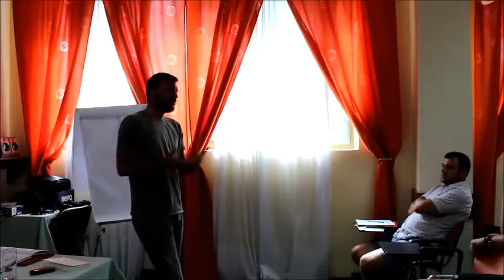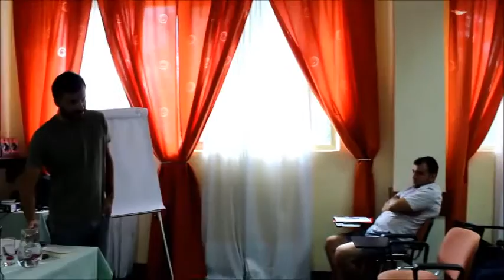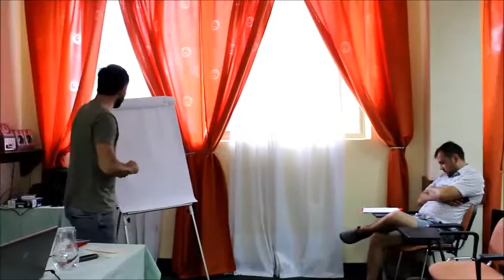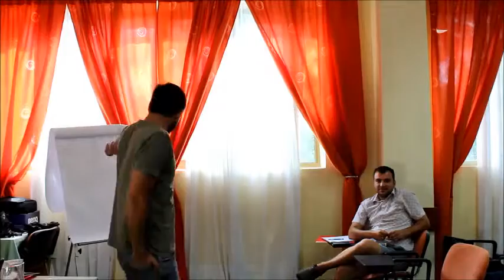Игор Јованоски - Секојдневна политика и етика на секојдневието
Видео запис од предавањето на Игор Јованоски со наслов „Секојдневна политика и етика на секојдневието“ кое се одржа во рамки на школата за Политика и критика 2015. / 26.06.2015, Охрид.

ШКОЛА ЗА ПОЛИТИКА И КРИТИКА 2015

Серијата на четири политички работилници во рамките на Школата за политика и критика 2015 се концептуално продолжение на активностите на Школата за политика и критика 2014. Тие целат кон овозможување на простор како за учење на стратегиите за овозможување на големи коалиции и акција во рамките на нив, така и за генерирање ново теоретско знаење за политичките предизвици во постојниот контекст. Школата на поголема група на активисти ќе им овозможи работа со искусни политички активисти и теоретичари.

Порастот на неолибералните политики од една страна, и порастот на авторитарните практики на владата од друга, во континуитет создава разорување, страв и политичка демобилизација на социјалните движења. Недостатокот на стратегии за пристап до различни општествени групи од страна на активистите за да се создаде поширока алијанса на општествени актери што би спровеле стратегии за акција кон социјална правда, слобода и демократија, создава фрагментиран простор за промена. Треба да ги обединиме прогресивните сили во акција.

Недостатокот на посериозна политичка конфронтација со постојниот неолиберален консензус во рамките на политичките фактори изискува мобилизација на левичарски дискурс и пошироките социјални структури. Постои потреба за поврзување на секторите на трудот со останатите граѓански структури за да се организира политички отпор против ужасните социјални последици во областите: слобода, демократија и социјална правда. Во дадениот момент, стравот и недовербата на пошироките народни маси во било кое политичко дејствување што ќе ја предизвика постојниот владин менталитет, е сериозен предизвик за активна политичка мобилизација.

Школата се организира со поддршка на Rosa Luxemburg Stiftung.